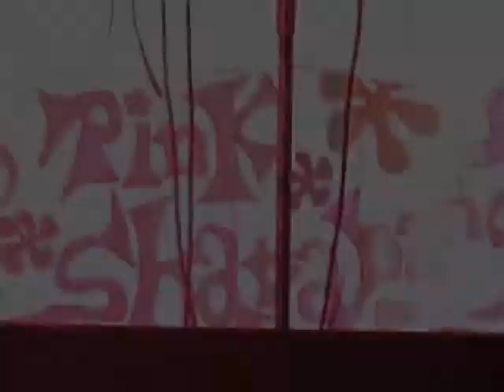Pink Sharabang - Southern State cover - The 57 - 06 02 08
Pink Sharabang cover Bright Eye's Southern State and play their own catchy ditty - The 57!